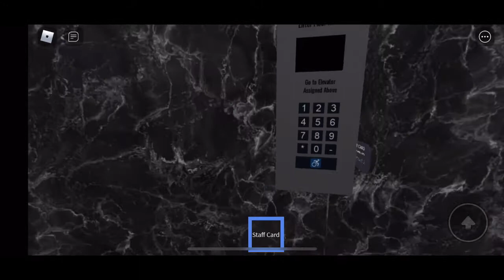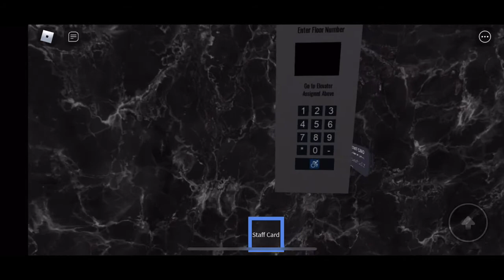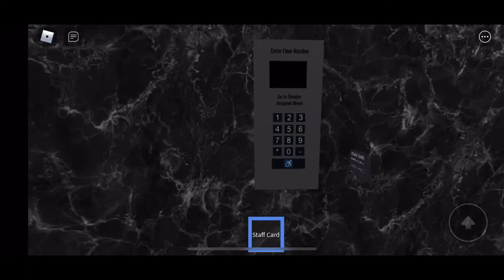April 18, 2022: Schindler M10 Lo-Rise Elevators @ Marriott Marquis Residences - Timesquare NYC, NY!!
This is the Marriott Marquis Residences in Timesquare New York!!! The other one is the regular Marriott Marquis with Schindler PORT Elevators!!! Floors 9-27 require a key card!!!